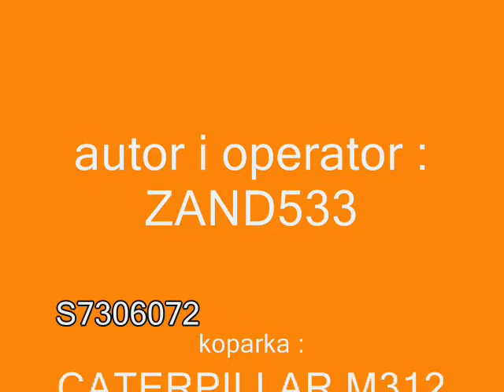CATERPILLAR CAT M312 - łyżka z kamerą spoon with a camera.wmv